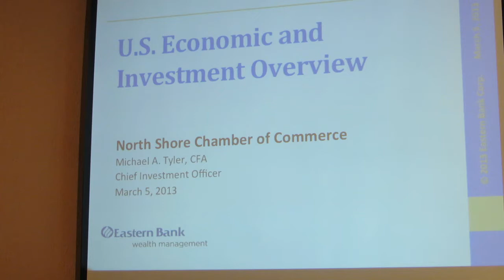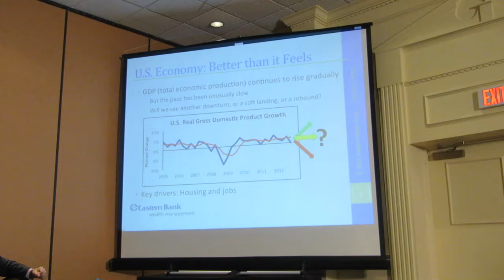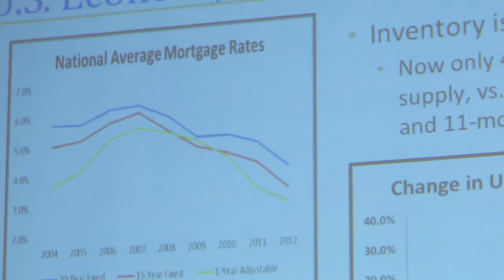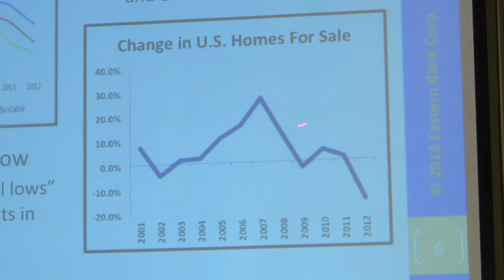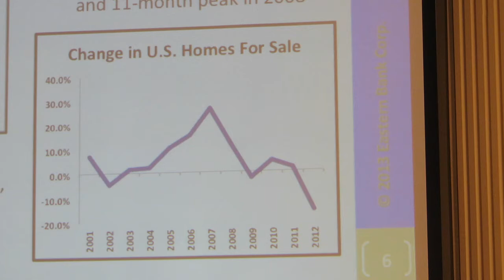Michael Tyler of Eastern Bank at the North Shore Business Expo